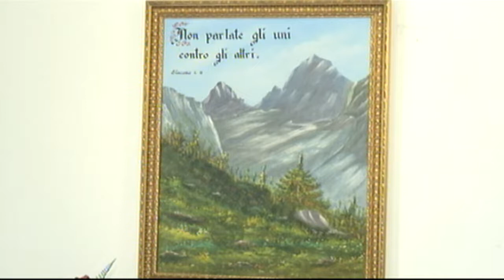Chiesa Cristiana Evangelica di Guidonia-Culto del 13 Marzo 2022